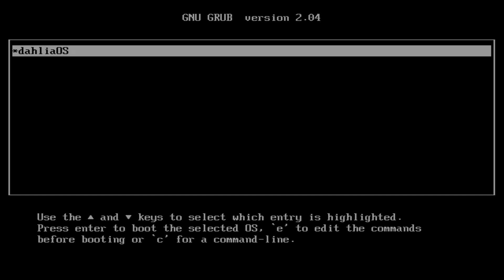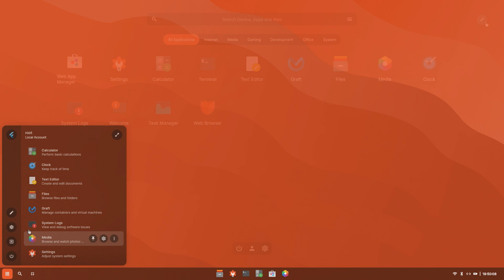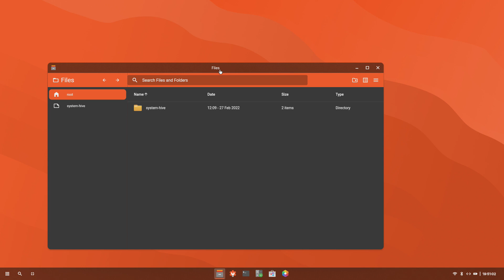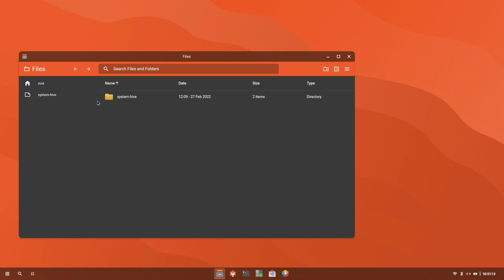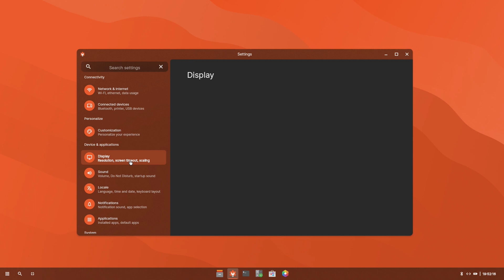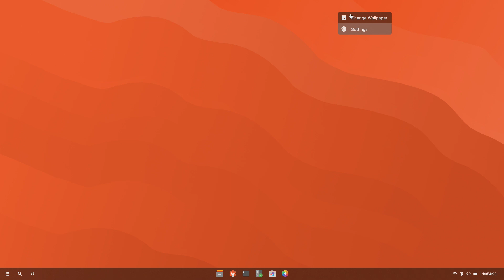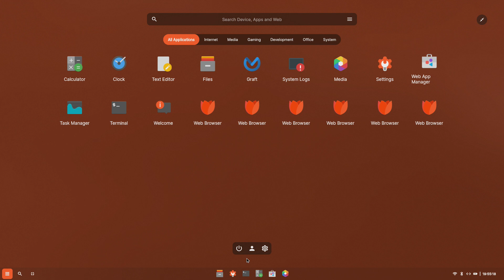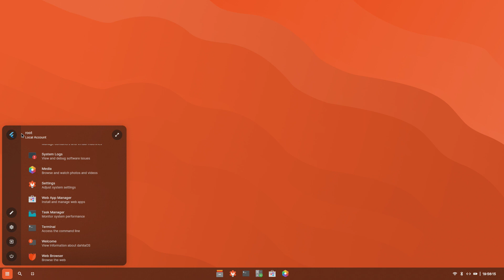The BEST OS Concept? - dahliaOS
If you're anything like me, you've probably never heard of dahliaOS. It's relatively unknown, and it recently received its first update in roughly a year. This OS is in Alpha, meaning it's very buggy and unstable. dahliaOS is more of a concept than it is an actual OS. So, what's so special about this OS? Lets find out.